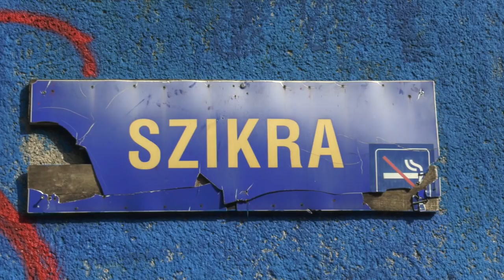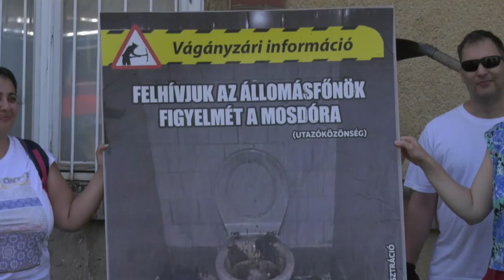KÖZPONTI HÍRADÓ 2018/8